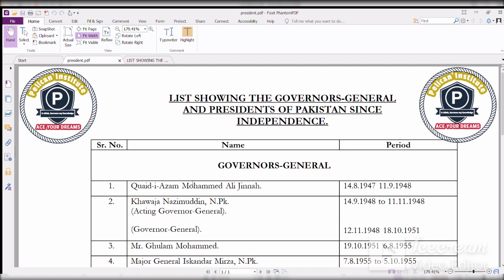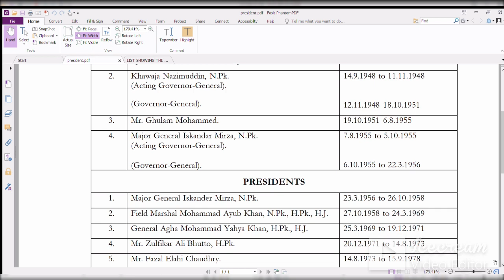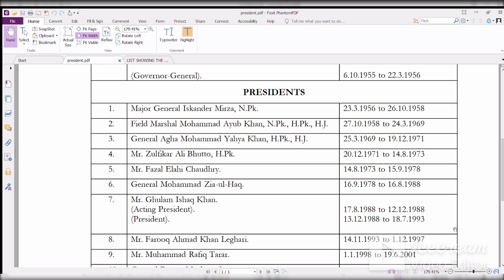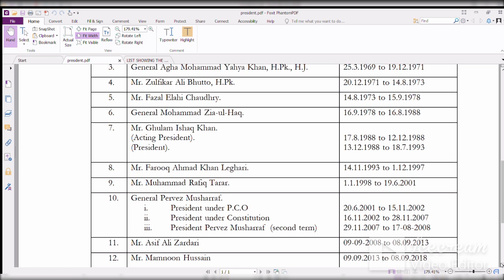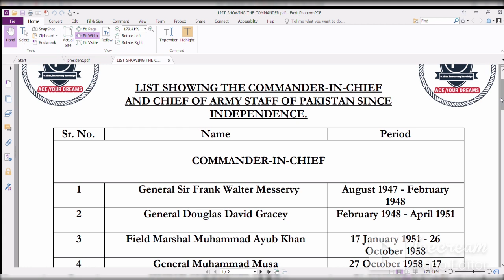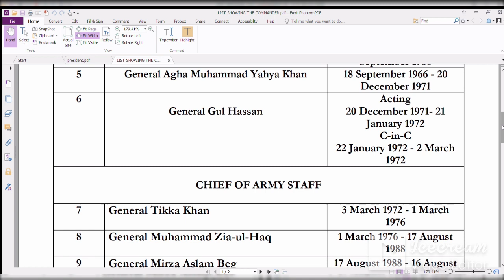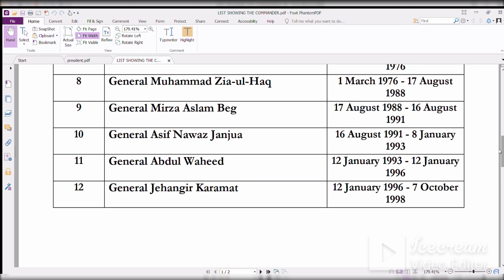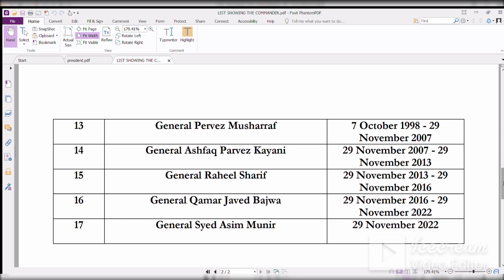GK Series(Lecture-11)(Presidents&Army Chiefs of Pakistan) PPSC |Pelican Institute of Knowledge